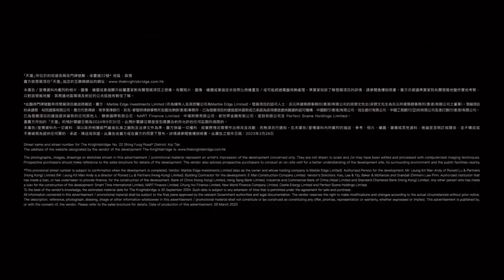The KnightsBridge Park Peninsular HongKong (with Model Benjamin Tang and Mariana César de Sá)